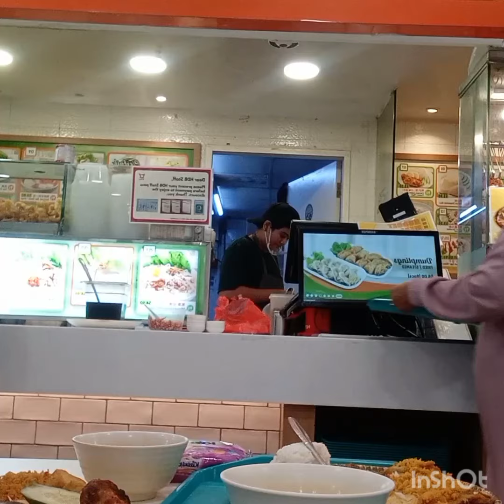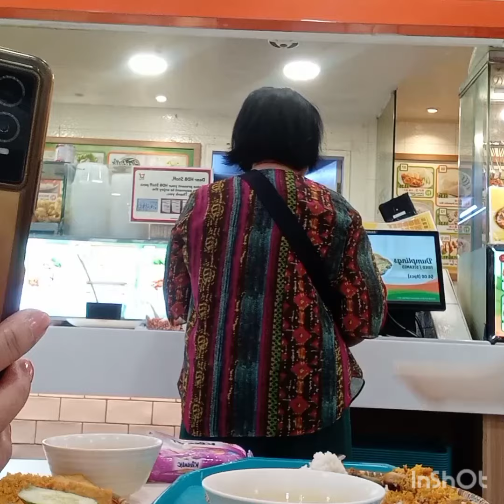Vlog#215 late lunch again during off day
Penyet for lunch my favorite food so yummy 😋😋